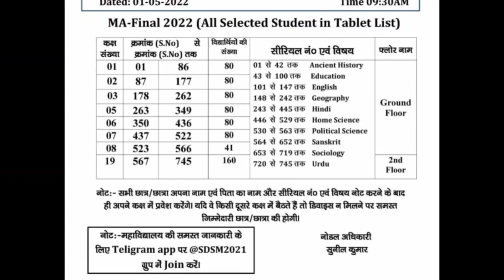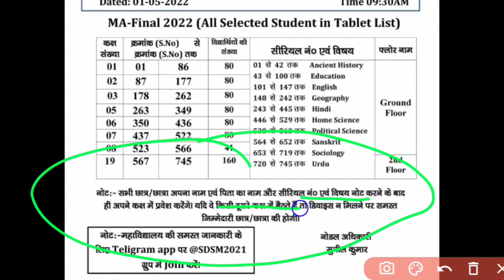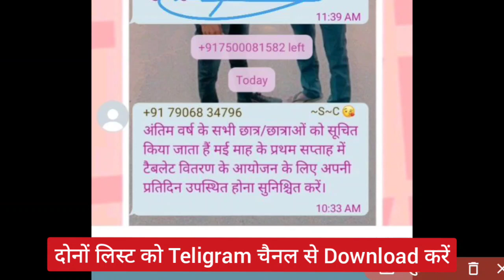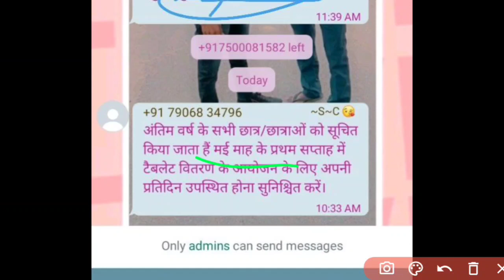इन सभी जिलों में मिलेगा 2ND & FINAL YEAR वालों को टैबलेट |up free tablet smartphone kab milega?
Aapka Dost
Vishal Gupta